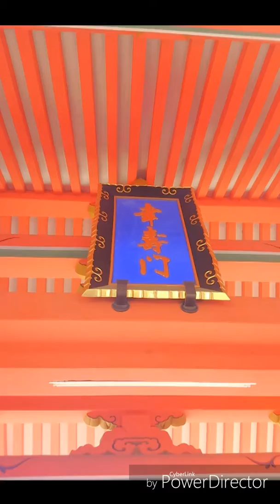大阪 住吉大社 平成二十九年 一月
先日、大阪 住吉大社へ参拝してまいりました。
大雪警報の出た日で､､､
雲の流れが非常に速く、風の冷たい日でしたが、幸いにも青空が出ておりました。
♪(n〃∀〃n)♪

これも住吉の神さまの思し召しかも！

みなさまにも「福」を感じて頂ければ幸いです。

画像撮影：ころがるウズラ

[ 福 ] のお裾分けのためならば、ぜひぜひ再共有を♪ ^^